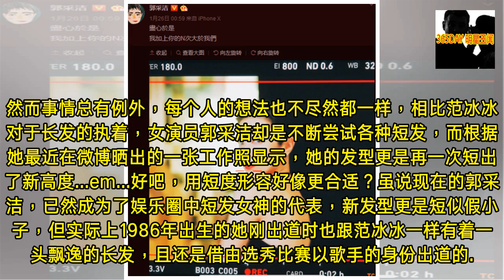32岁郭采洁也曾长发飘飘，如今头发短似假小子，为啥更好看了？- 365DAY 明星丑闻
-  365DAY 明星丑闻 - 32岁郭采洁也曾长发飘飘，如今头发短似假小子，为啥更好看了？- 365DAY 明星丑闻

- 男生提及自己的理想型很多时候也都会加上“长发飘飘”，而大部分女生对于长发也是有一种谜一般的执着，比如范冰冰，别看前段时间她挑战了一下短发造型，但实际上她只是带了个假发套换换感觉，至于真剪短那是想也没有想过的。然而事情总有例外，每个人的想法也不尽然都一样，相比范冰冰对于长发的执着，女演员郭采洁却是不断尝试各种短发，而根据她最近在微博晒出的一张工作照显示，她的发型更是再一次短出了新高度...em...好吧，用短度形容好像更合适？虽说现在的郭采洁，已然成为了娱乐圈中短发女神的代表，新发型更是短似假小子，但实际上1986年出生的她刚出道时也跟范冰冰一样有着一头飘逸的长发，且还是借由选秀比赛以歌手的身份... - 365DAY 明星丑闻